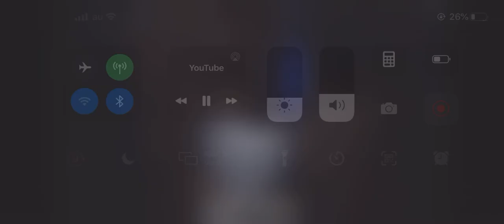【感動】たかせまるは永遠に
乃木坂46 ドキュメンタリー映画　高山一実　西野七瀬　たかせまる　いつのまにか、ここにいる　悲しみの忘れ方